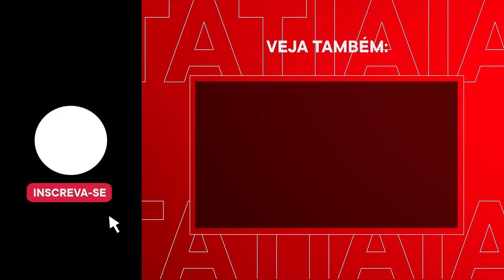EFICÁCIA GERAL DA QDENGA É DE 80,2%; SAIBA QUAL SERÁ O PRIMEIRO PÚBLICO-ALVO A RECEBER AS DOSES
O Brasil  é o primeiro país do mundo a oferecer a vacina contra a dengue no sistema público de saúde. Estudos clínicos comprovam que a Qdenga, vacina produzida pelo laboratório japonês Takeda, tem uma eficácia geral de 80,2 % para evitar contaminações e de 90,4% para prevenir casos mais graves.

O produto previne contra quatro sorotipos existentes da dengue e é fabricado a partir de um vírus atenuado, ou seja, mais fraco e incapaz de desencadear a doença ;